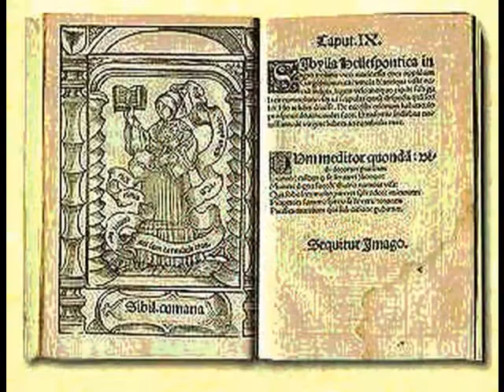Shades of Purple - Music by Creek - ShannonAvalon Z/n 2009 c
Welcome to my world...An artistic look into my world - by ShannonAvalon - Music by Creek